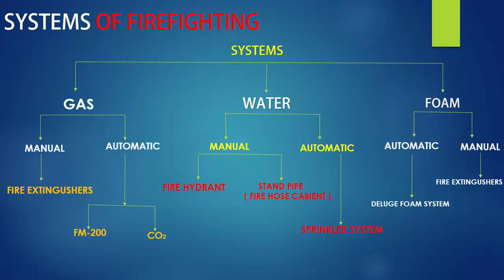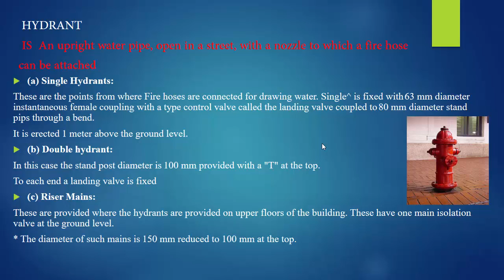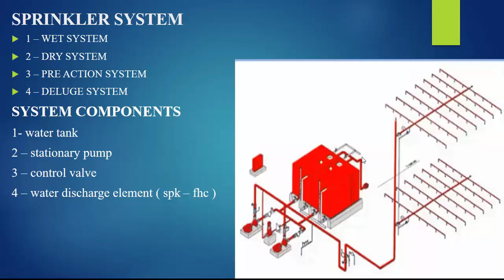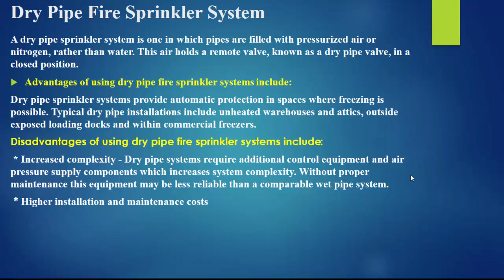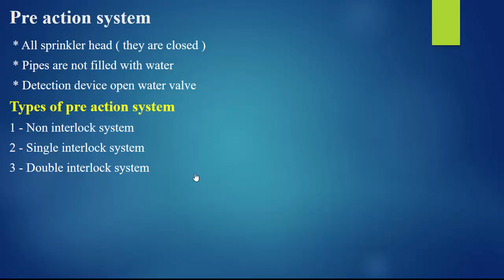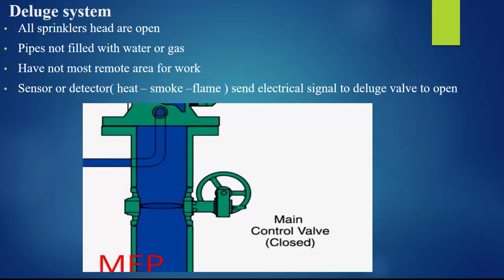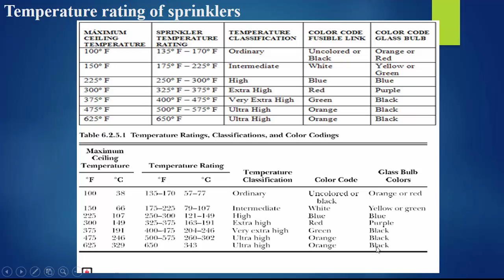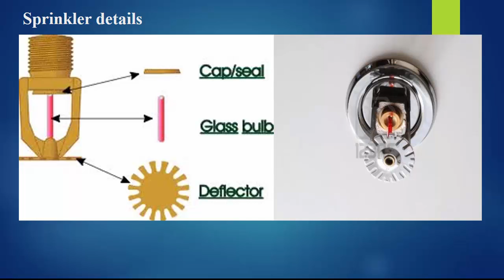firefighting course SESSION 2 شرح كورس فاير فايتنج م طه ابوالنور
FIRE FIGHTING COuRSE  session 2 شرح كورس فاير فايتنج م  طه ابوالنور
يقدم م طه ابوالنور . كورس فاير فايتنج
FIRE FIGHTING
لكل طلاب قسم ميكانيكا و طلاب مشروعات التخرج  فى مجال فاير فايتنج وكل من يهتم بدراسة هذا المجال ..
وارجو ان يستفيد كل من شاهد هذا الفيديو ,
نسالكم الدعاء .